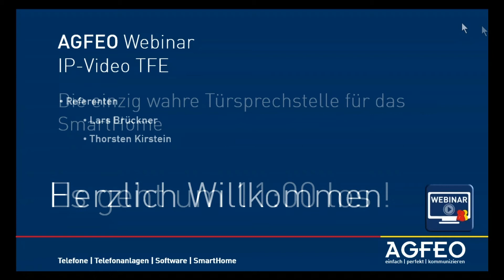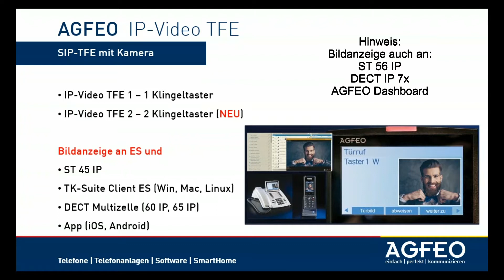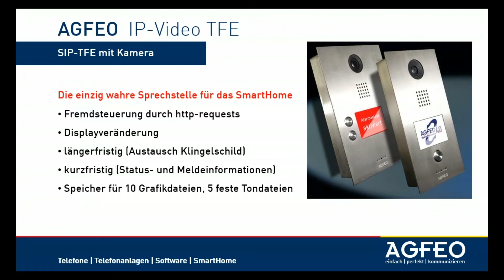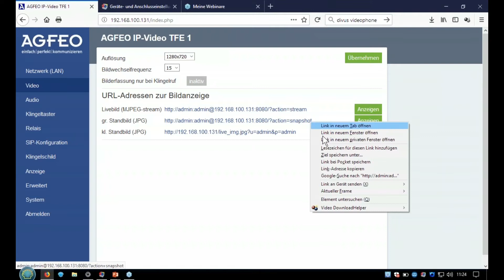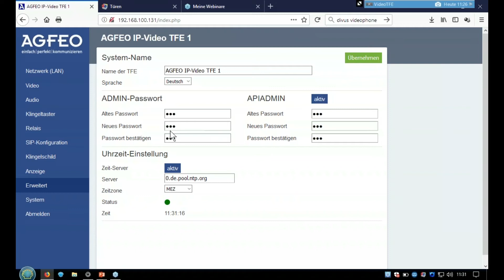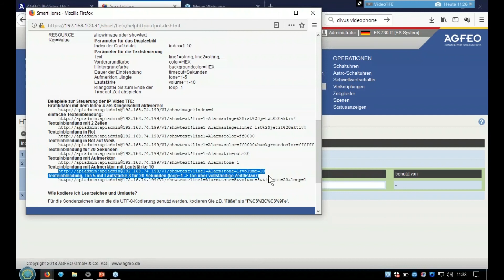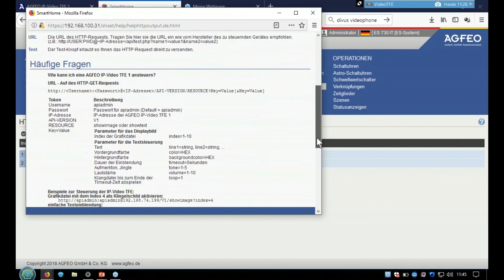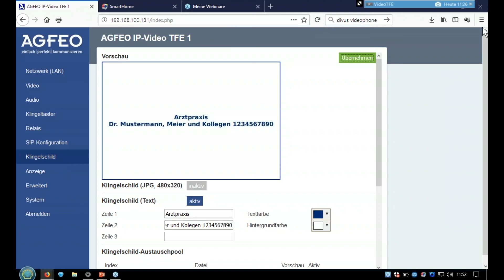AGFEO Webinar (Aufzeichnung) - AGFEO IP-Video TFE und SmartHome-Steuerung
AGFEO IP-Video TFE - die einzig wahre Türstation für das SmartHome

Warum die IP-Video TFE am Markt einzigartig ist und wie ein SmartHome System von z.B. AGFEO, Gira, Loxone, Wibutler, Homee, Fibaro etc. die Türklingel steuern kann, zeigen wir in diesem Webinar aus dem Jahr 2018.

Informiert Eure Besucher z.B. über Öffnungszeiten oder Vertretungsdienste, laßt Euch beim Abschliessen der Tür durch Statusmeldungen Eures SmartHomes wie "Fenster noch geöffnet" informieren oder signalisiert im Einbruchsfall zusätzlich auch über die Türstation durch Warntext und Alarmton.

Weitere Informationen?
Im AGFEO TechBlog:
Inhalt:
Vorstellung der AGFEO IP-Video TFE
-- Hardwarebesonderheiten
-- Varianten der IP-Video TFE
-- Bildanzeigemöglichkeiten

Inbetriebnahme
-- Ermitteln der IP-Adresse
-- Anmeldung an fremden TK-Systemen (AVM FritzBox, Auerswald etc.)

Türstation für das SmartHome
-- Möglichkeiten der SmartHome Steuerung
-- Displayveränderung
-- längerfristig: Austausch Klingelschildgrafik
-- kurzzeitig: Status- und Meldefunktionen als Text
-- Beispiele (Notdienst, Vertretung, Alarm scharf, Fenster noch offen, Einbruch)
-- Fremdsteuerung über API

Livekonfiguration IP-Video TFE
-- Konfiguration des SIP Kontos
-- Anmeldung am ES-System
-- Zielnummer anlegen
-- Rufvariante Tür konfigurieren
-- Bildanzeige PC und Telefone
-- Bildbetrachterfunktion CTI-Software

SmartHome Funktionen Live
-- API Funktion aktivieren
-- Displayumschaltung
-- unterschiedliche Öffnungszeiten
-- Panikalarm Meldung über Displaytex und Tonausgabe
-- Steuerung durch SmartHome
-- mit AGFEO ES-Systemen, Gira, Wibutler, Homee, Fibaro, Loxone
-- Befehl von Türklingel per http-senden

Ende des Webinars
-- aufgekommene Fragen beantworten